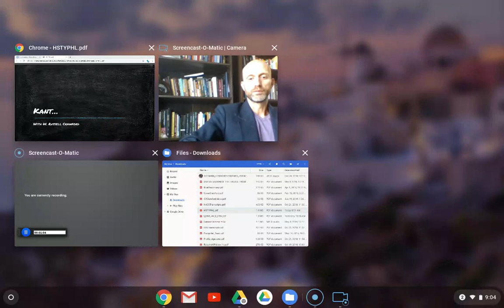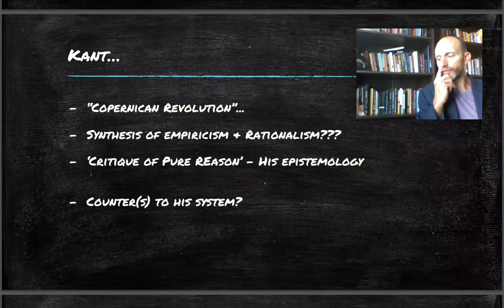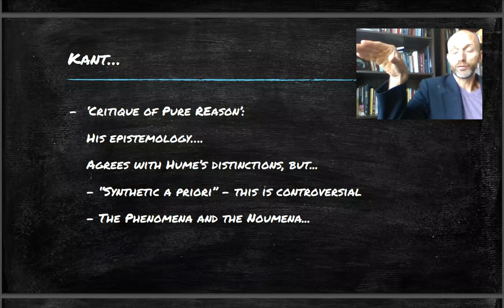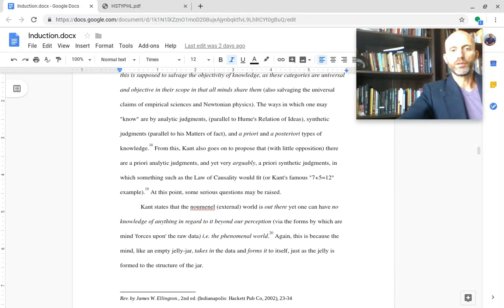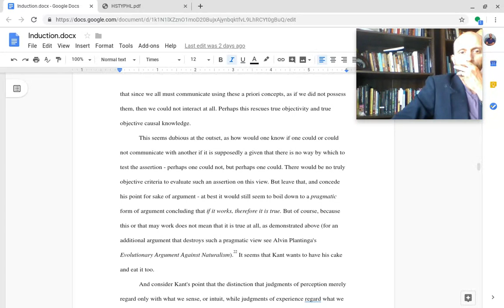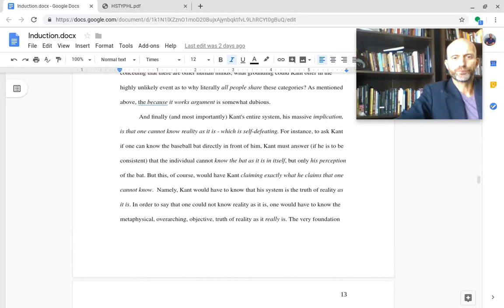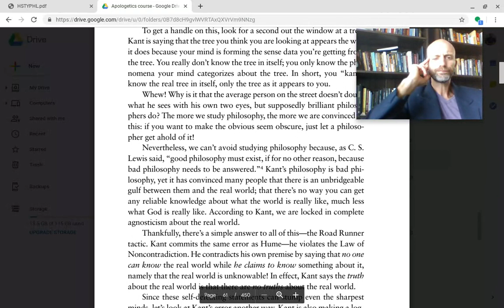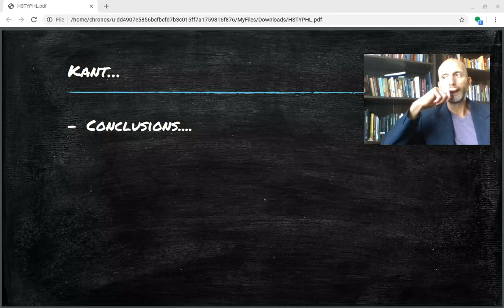History of Philosophy 6A Kant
Let me know what *you* want me to 'RANT' about below - we may choose your topic!
Check out all of my Philosophy Intro Courses which have actual video and slides!
Ethics
Worldview
Intro to Philosophy
Logic
Contemporary Christian Thinkers
More...

Also check look for my Podcast (which includes most of the above)

!21314!4!514!31718!9@9#$(#&636%6745 Check out all of my Intro Courses:

Ethics
Worldview
Intro to Philosophy
Logic
Contemporary Christian Thinkers
More...

Also check look for out my Podcast (which includes most of the above)